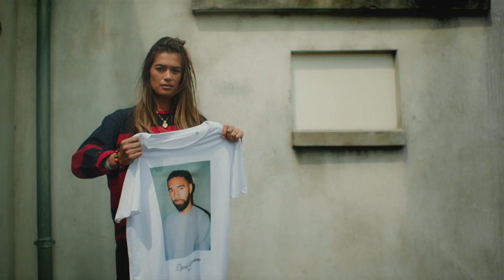Appelsap 2017 - One Love Film | 101Barz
Onze Appelsap homies presenteren met trots de 'One Love' campagne film. De film is het resultaat van een reis door vier continenten, die een universele familie van creatievelingen, artiesten en andere prachtige mensen vastlegt. Iedereen is welkom op 12 augustus in het Flevopark te Amsterdam.

CREDITS:
Client: Appelsap Fresh Music Festival
Agency: HONG KONG Amsterdam
Concept & Copy: Rogier Smalhout
Creative Director: Rogier Smalhout @ HONG KONG Amsterdam & Appelsap Fresh Music Festival
Director: Basha de Bruijn
Producer: Sara Nix (Township Filmshool I Am & HALAL Amsterdam)
Head of Communication: Anne Heijs @ HONG KONG Amsterdam
Editor: Basha de Bruijn
Photographer Cape Town: Lotte van Raalte @ HALAL Amsterdam
Photographer Austin: Dim Balsem
Director of Photography Cape Town: Deon van Zyl
Director of Photography Amsterdam: Noel Schoolderman
Director of Photography Austin: M. Andrew Barrera
Director of Photography Jakarta: S Stacii Samidin
Music Supervision: Michiel Marsman @ Sizzer Amsterdam
Grading: Remi Lindenhovius
Sound: Sharkee
VO Female: Theresa Reduhn
VO Male: Jordon Wi-Fi @ Last Night In Paris
Online: Erik @ De Grot
Post Production: Bandit Amsterdam
Graphic Design: Dominique van Rhee @ HONG KONG Amsterdam
Typography: Etienne Memon @ ORDER
Image Manipulation: Ruud van Doorn (ruudvandoorn.com)
Post Producer: Hannah Padding @ Bandit Amsterdam
Edit teasers: Tobias Corba & HoKei Pang @ Bandit Amsterdam
Grading teasers: Tobias Corba @ Bandit Amsterdam
Music teasers: Sef, Jarreau Vandal
Focus Puller Amsterdam: Bo Bolderink
Director Assistant: Nela Zide @ I AM
Camera Assistant: Simo Yekiso @ I AM
Post Production Assistant: Olwethu Singama @ I AM
Production Assistant: Vukile Moya @ I AM
Production Manager Amsterdam: Job Sanders
Production Assistants Amsterdam: Max de Wolf & Yaad Amin
Runner Cape Town: Toto Mbawu
Runner Amsterdam: Rik Kroef
Styling Cape Town: Philippa Crooks @ One League Cape Town
Styling Amsterdam: Lisa Anne Stuyfzand
Ass Styling Amsterdam: Anna Claasen
Hair & Make Up Cape Town: Tina Hoffmann @ One League
Hair & Make Up Amsterdam: Ace Dia
Cast:

SPECIAL THANKS TO:
Founders of Township Filmschool I AM Langa: Miriam Pieneman & Anne Simmers
Teachers & students of Township Filmschool I AM: Basha de Bruijn, Lotte van Raalte, Sara Nix, Nela Zide, Simo Yekiso, Olwethu Singama & Vukile Moya
HALAL film & photography Amsterdam
BANDIT Amsterdam
Sharkee en De Grot
Noel Schoolderman
Jarreau Vandal
Camalot
Joppo en Vera @ De Grot
Daan de Boer @ daandeboer.nl
Sizzer Amsterdam
Angelo Diop
Sef
Daan de Boer @ Magnetron Music
Universal Music
Lieke de Boer @ Statement Agency
Amin, Teemong, Fresku, Pietju Bell
Aukje Dekker @ Sexyland - Amsterdam
Victor Abeln @ Sexyland - Amsterdam
Colin Vlaar @ Skatecafe – Amsterdam
Simon Wald-Lasowski
Malvin Wix
Joris Titawano
April @ Amjordanentertainment
Rikke @ Jelier & Schaaf
Martijn Kranenburg @ Filmautos Amsterdam
Liza @ De Tanker Amsterdam
Eduard V. De Leau
Duy Quoq Vo
Timothy Adèr
Freshmen Media
Patta
Patta Distribution
ByParra
G-Star
ORDER
Mounir @ Red Bull
Mees Peijnenburg
M. Andrew Barrera
Plush ATX
YesJulz
Theresa Reduhn
Philipp Ramhofer & Anna Bauer @ BWGTBLD Berlin
Sebastian bender & Stefan Kraatz @ HESSE Studios Berlin
Deon van Zyl
Nikho Rudah
Alex Finlay
Adriaan Louw
Paul Ward
The Uppercut / The Waiting Room - Cape Town
David Leite @ With Milk Productions - Cape Town
Panavision - Cape Town
Lee-Anne Johnson @ One League - Cape Town
Sonia Bodla @ Wicked Talent Agency - Cape Town
Leneave Hansen @ Rude World Records - Cape Town
Mounir Kabbaj @ Ginger Sounds - Cape Town
Stacii Samidin - Jakarta
Jordon Wi-Fi @ Last Night In Paris - London